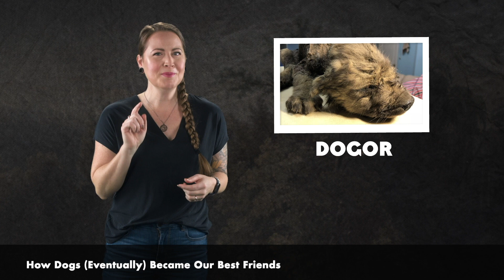Paleontology with Kallie Moore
Kallie Moore, paleontology collections manager at UM, talks about her work on campus and how she got there.